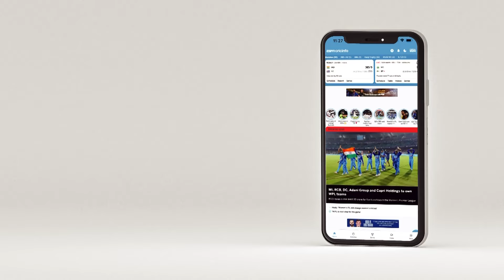ipl2024 | Match Preview MI-DC | Should Mumbai Indians change up their bowling line-up?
Mitchell McClenaghan and Wasim Jaffer have their say in the lead up to the Mumbai-Delhi clash